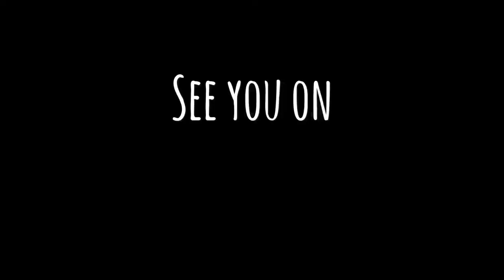3 Hal Unik Paskah di Melbourne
Gw nemu 3 hal unik nih ketika seluruh kota memasuki suasana paskah. Yang pasti suasana nya berbeda 180 derajat sama di Indo. Kalo sama mah gw ga bakalan bahas di sini.

Guys, tulis di komen ya kalo elu tau ada keunikan2 lainnya yang terjadi di Melbourne atau Australia selama nuansa paskah berlangsung.